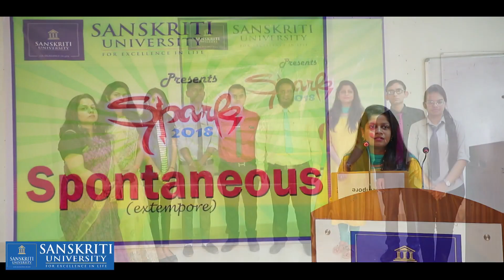Extempore Competition - Spontaneous at Sanskriti University